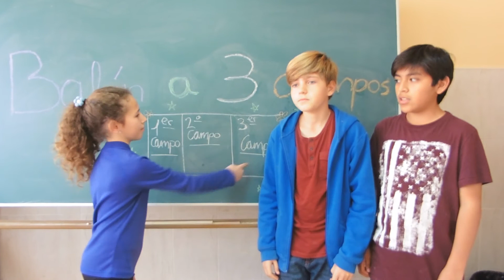Balón a 3 campos